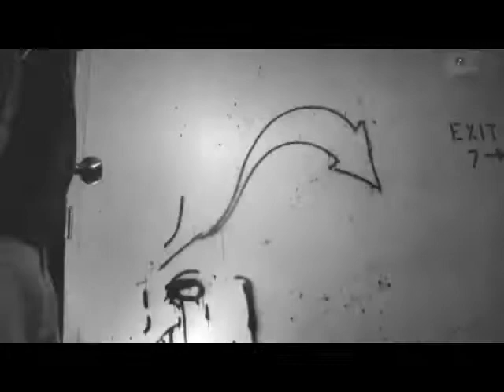Kydd Jones "Vibe 2"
Vibe 2  by kydd, directed/dp aliechong, key grip SGRJ, LNS crew